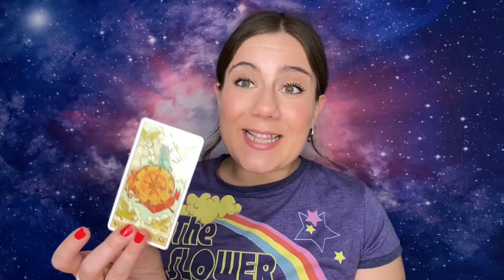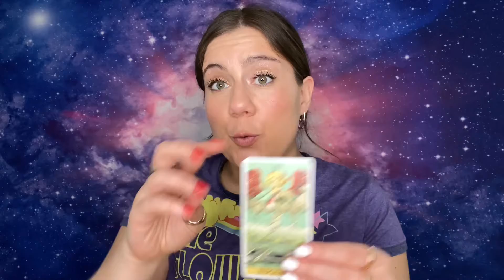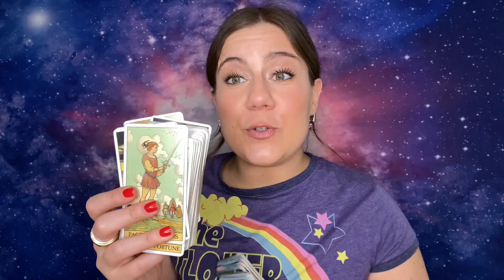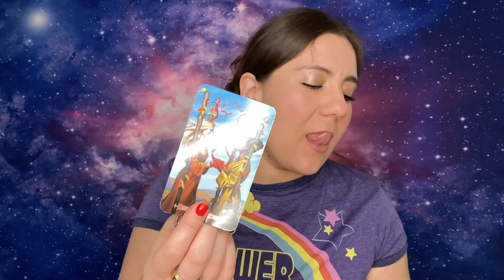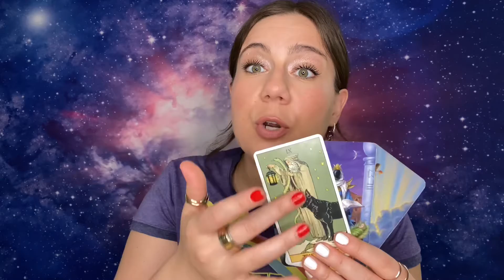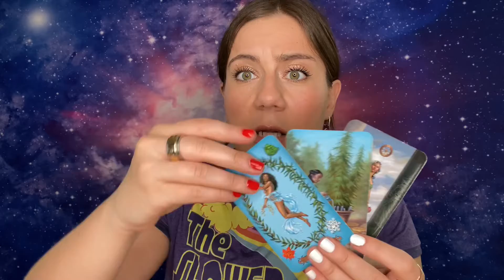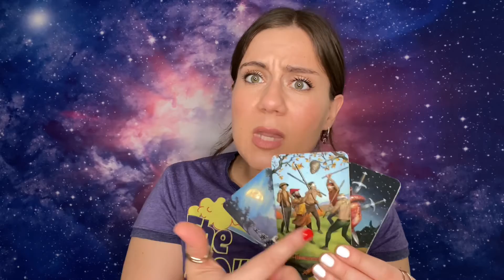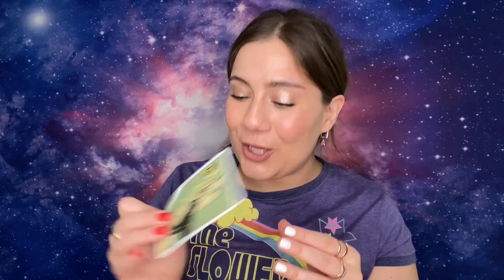LEO💔MAY 2021- TRANSFORMATION❤️ LOVE TAROT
This is for my LEO Sun, Moon, Rising, Venus and of course cross watchers ;P

This a Timeless LEO Love, Life, & Abundance Reading but for those of you who like timelines, it’s a MAY LEO ♌️ Tarot Reading!

Namaste 🙏🏻